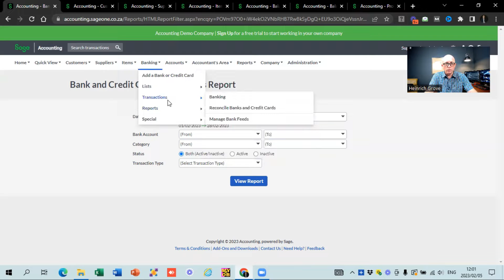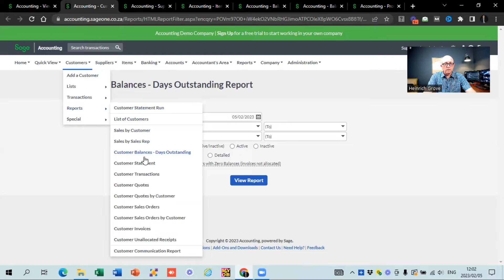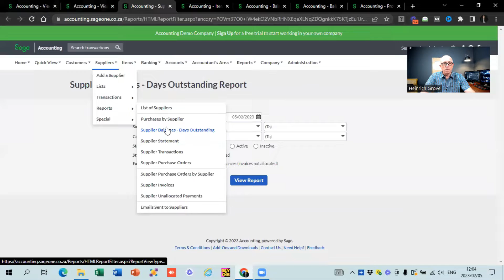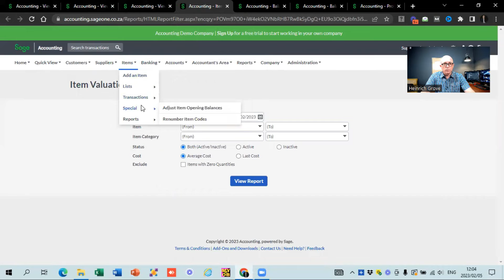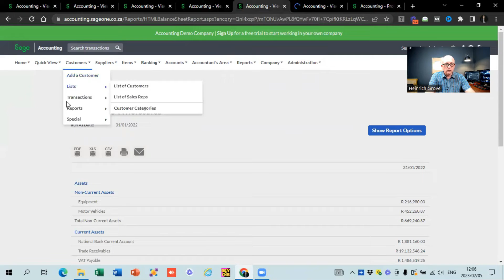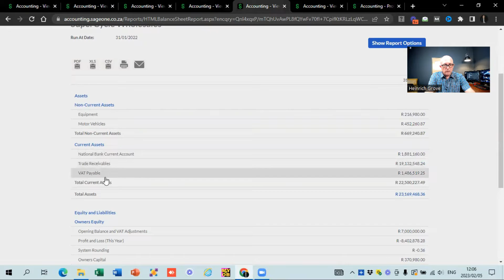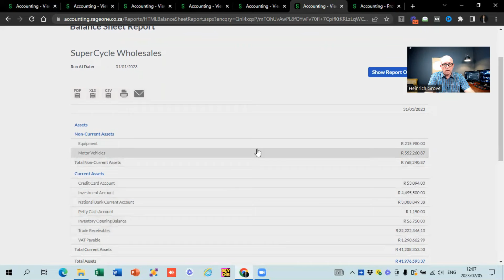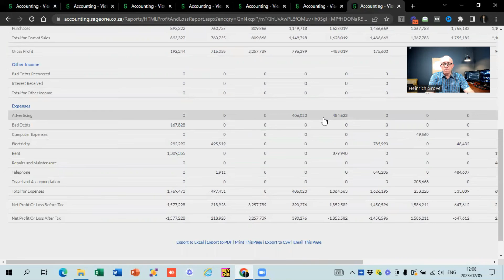Sage Year end 2024! 7 procedures EVERY business MUST do!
7 YEAR END PROCEDURES ON SAGE!  WATCH THIS VIDEO!!! - (OR ANY OTHER ACCOUNTING PACKAGE)

If you want to sign up for Sage then please use this

Get Your Business Year-End Ready with These 7 Essential Procedures on Sage Accounting

In this video I discuss 7 year end procedures on Sage Accounting which every business needs to do before you send your books to you accountant or auditor!

The seven procedures are
0:00 Intro
0:54 How to do a Bank Reconciliation on Sage Accounting
2:10 How to do a Debtors review on Sage Accounting
3:19 How to do a Creditors review on Sage Accountting
4:08 How to do a Stock valuation on Sage Accounting
5:30 How to do a Balance Sheet review on Sage Accounting
7:19 How to do a Income statement review on Sage Accounting
8:18 How to do a Asset register review on Sage Accounting